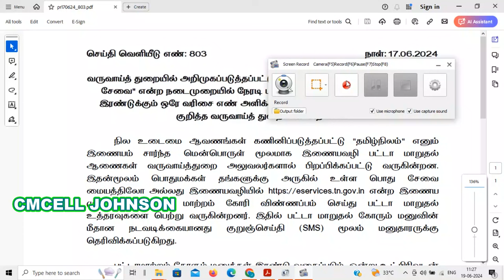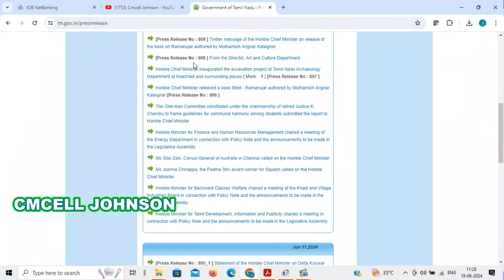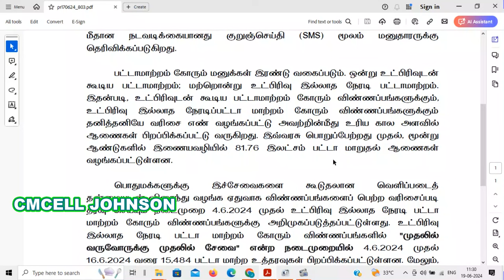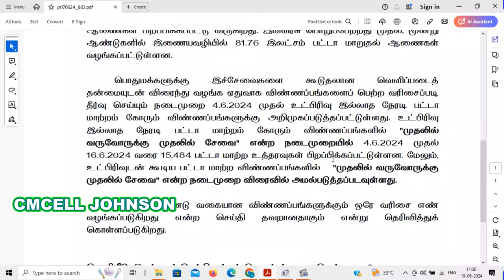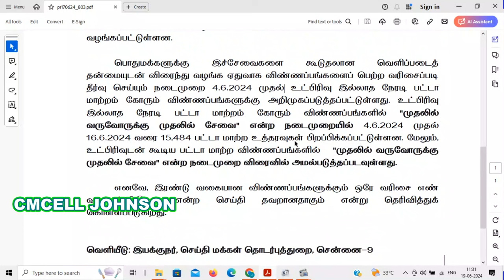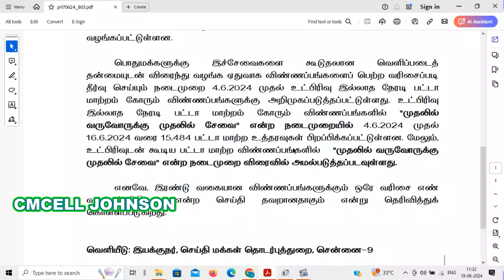உட்பிரிவில்லாத பட்டா மாற்றம் புதிய வசதி அறிமுகம் 2024 தனிப்பட்டா patta land subdivision simplepatta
உட்பிரிவில்லாத (தனி) பட்டா பெயர் மாற்றத்தில் புதிய வசதி அறிமுகம் 2024 முதலில் மனு  பதிவு செய்தவருக்கே இனி முதலில் பட்டா ஜுன்-4 முதல் Simple patta name transfer new features announced

TN gov press release website link